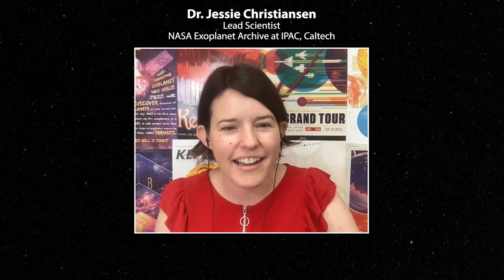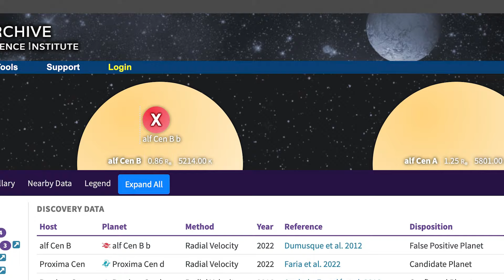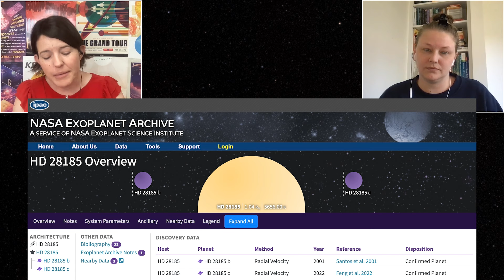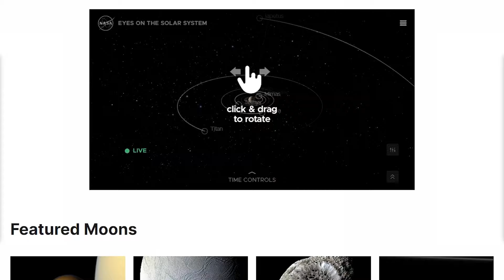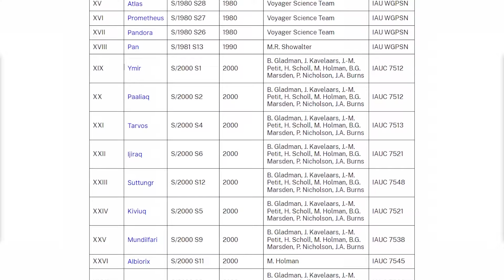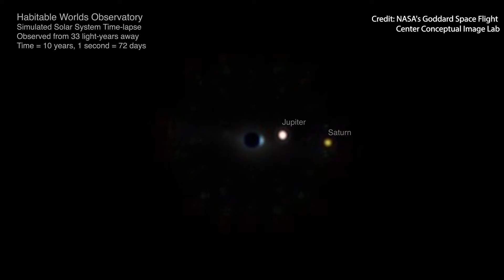Explore Exoplanets: The Discoverers; Ep. 16 Ashley Chontos (part 2)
💙 An Avatar of Pandora? 💙

Did the movie Avatar predict the discovery of the holy grail of exoplanets: a nearby Earth-like rocky planet orbiting a Sun-like star? Drs. Jessie Christiansen and Ashley Chontos continue their conversation about Ashley's favorite fictional planet—and Jessie reveals whether she's found Pandora's closest real-world analog in the NASA Exoplanet Archive.